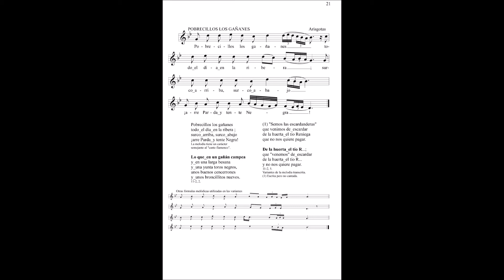Pobrecillos los gañanes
Folclore de Arisgotas (Toledo). Un proyecto de Manuel Fernández y González de Mendoza y Nacho Andrada Conde. Los audios fueron grabados en origen entre 1977 y 1983.